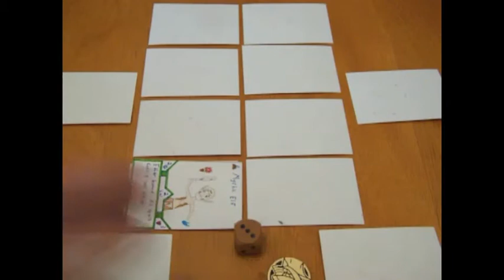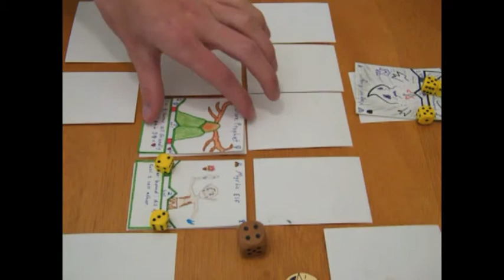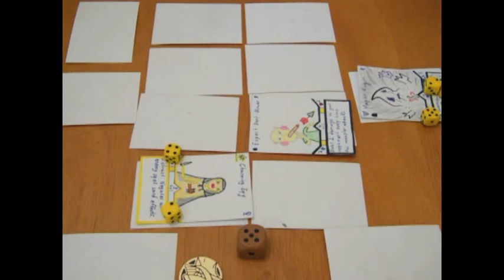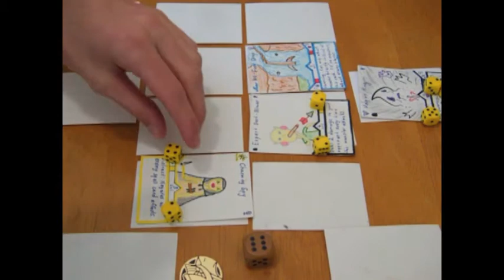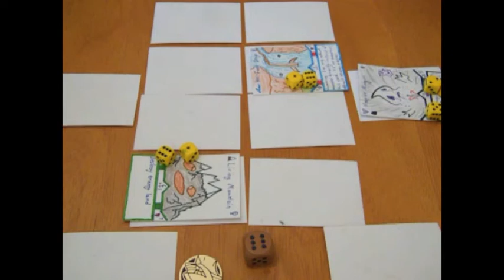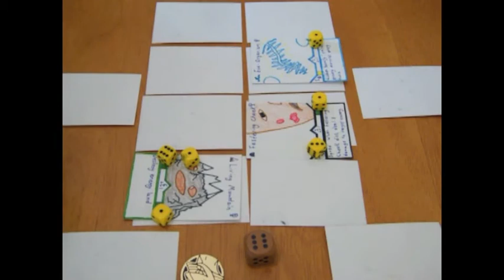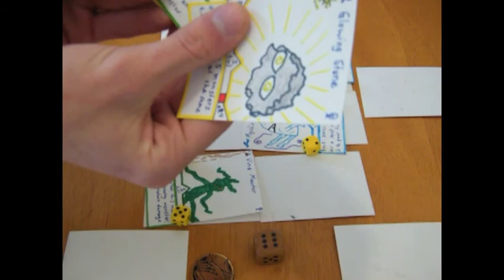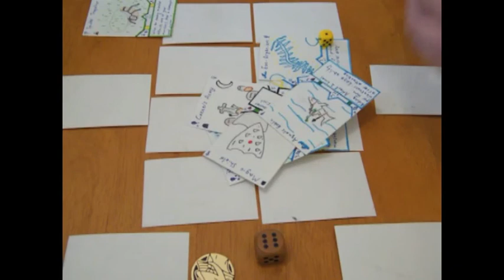Dimensions of Cilmac Battle 3 - Domination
The third and final battle showing who won the war!  Me, or Conner.